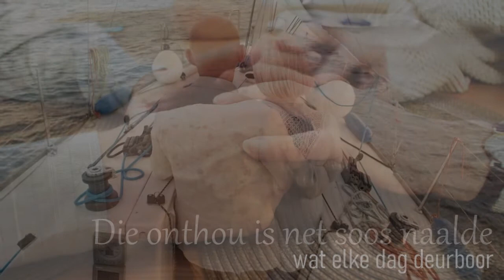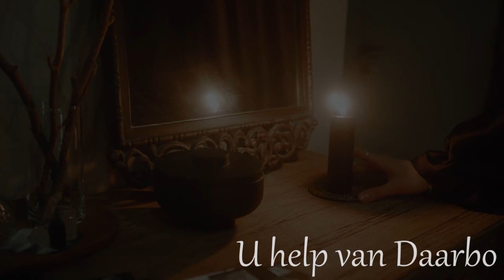As Gister Te Swaar Is - Steyn Fourie (2000)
As Gister Te Swaar Is word spesifiek opgedra aan almal wat geliefdes afgestaan het in die tye waarin ons tans leef, mag dit jul harte aanraak.

Dié liedjie was op dieselfde album waarop Pennies Op Die Spoor uitgebring was. Die album se naam was Doen Dit Nou en dit is in 2000 opgeneem. Ons is opgewonde om nou ‘n video daarvan vry te stel.

Lirieke: Gerrie van Rooyen
Klavier verwerking en begeleiding: Vian Crafford
Melodie en stem: Steyn Fourie
Video samestelling: Lurina Fourie